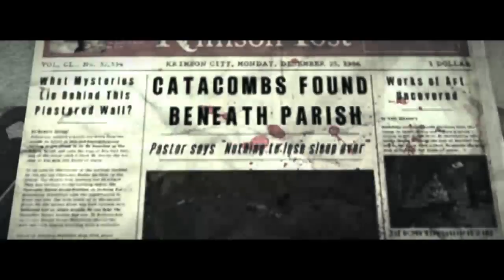Evil Within no commentary part 6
Hello again. I only know how to stream on PS4 for now.
Right now for ps4 the games I have are:
Until Dawn
Resident Evil Origins Collection (1 Remake & Zero)